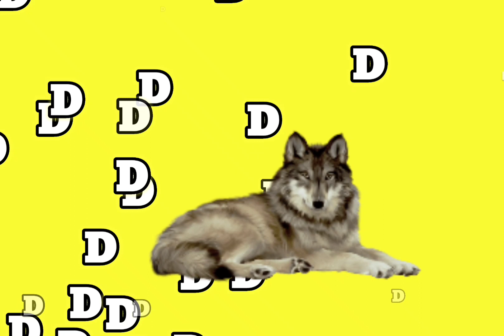A for apple|ABC|phonics song|A for Apple B for ball|English Alphabets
abc
ABC song
alphabet song
alphabets
ABC kids
ABC rhymes
nursery rhymes
nursery song
preschool learning
baby rhymes
baby learning activities
English rhymes
english alphabet
kids learning
kids alphabets